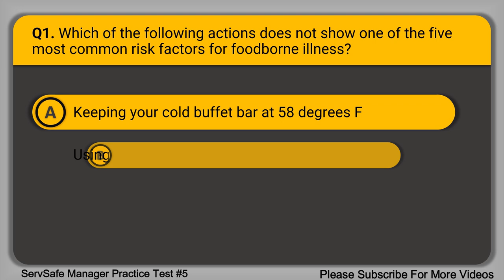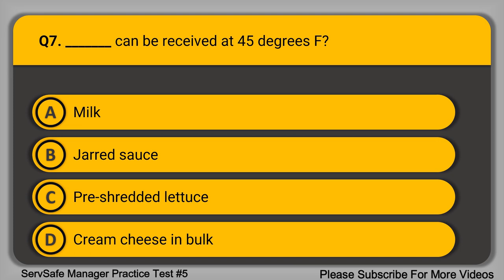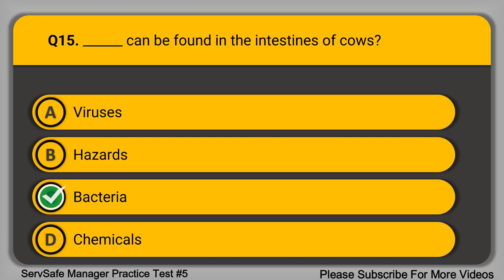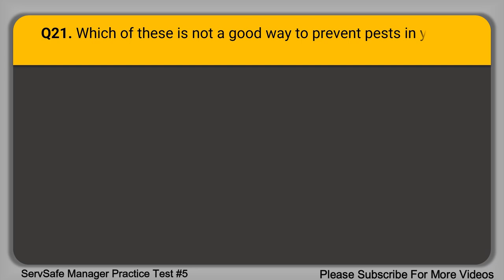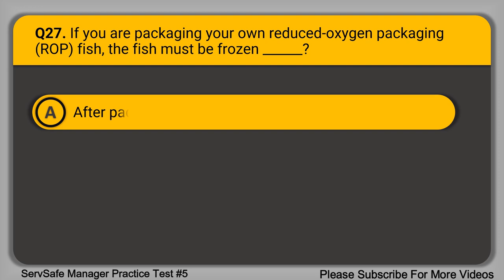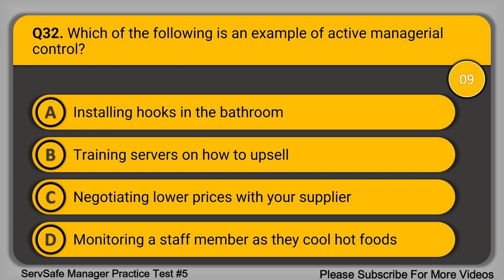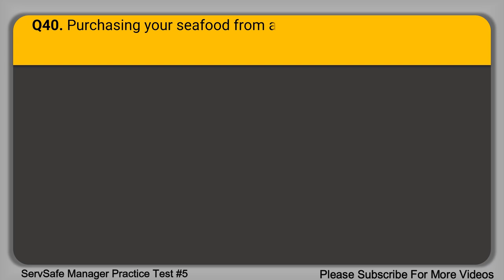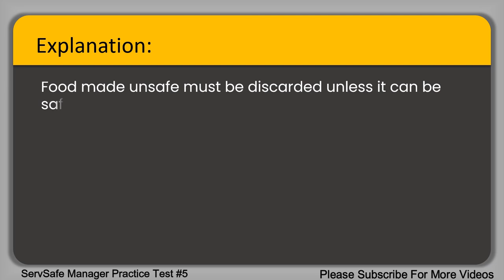ServSafe Manager Practice Test #5 - 2023! (50 Questions with Explained Answers)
Pass your exam with our free ServSafe Manager practice tests - updated for 2023. The ServSafe Manager Certification exam is developed and administered by the National Restaurant Association as part of the ServSafe Food Safety Training Program. The ServSafe program is intended to help train the food service industry on all aspects of food safety.

These sample test include real ServSafe questions and answers, with detailed explanations. Taking sample questions is an effective way to study for your food safety exams.

Our free ServSafe Manager sample tests provide you with an opportunity to assess how well you are prepared for the actual ServSafe Manager exam and then concentrate on the areas you need to work on.